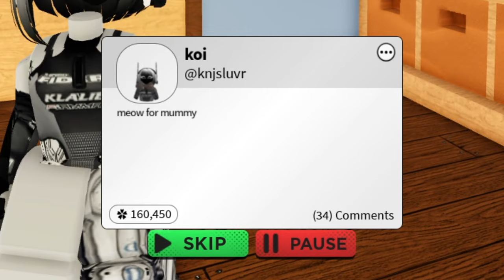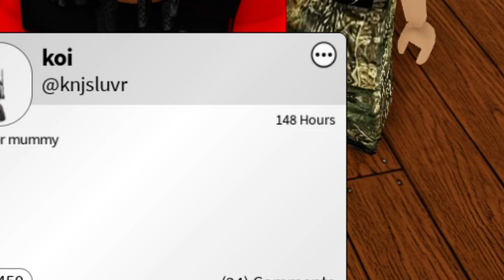Roblox Omegle VOICE CHAT gets wild...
In this video I was playing Roblox Neighbors with voice chat and it got WILD! I also came across very funny interactions with VOICE CHAT! Watch what happens next in the video!